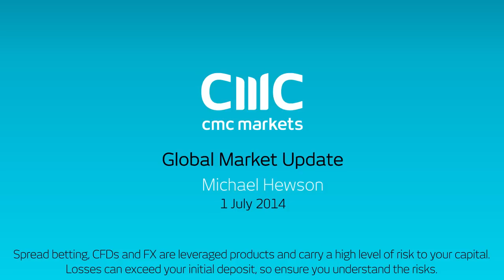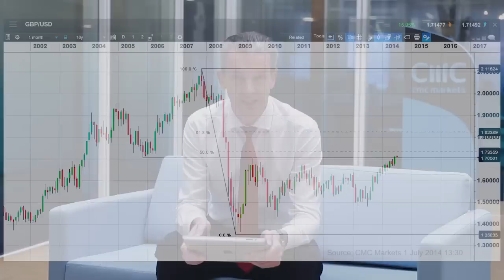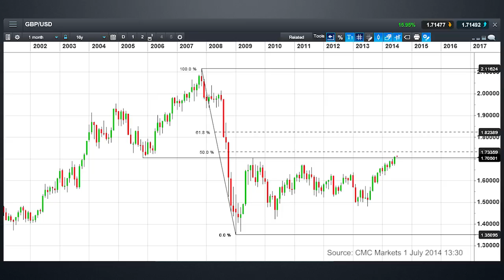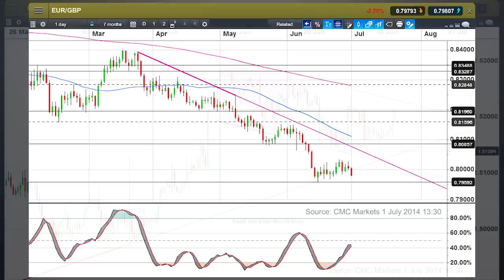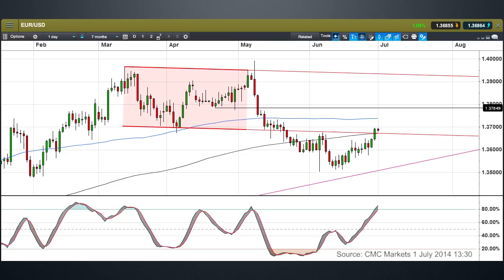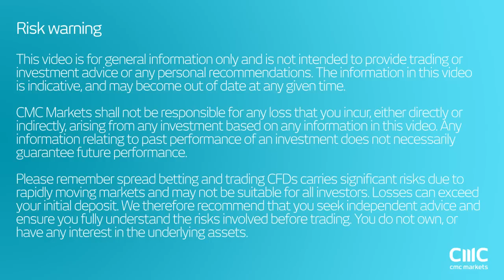Sterling set for further gains? - CMC Markets Michael Hewson 1 July 2014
Michael looks at the outlook for the pound and the potential for a move to 1.7350 against the US dollar and further gains against the euro and the Swiss franc.